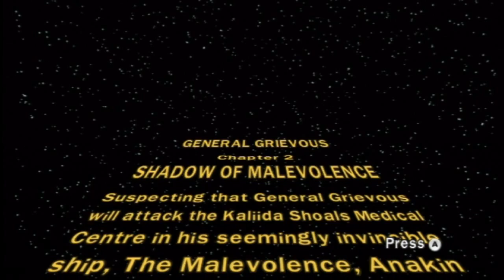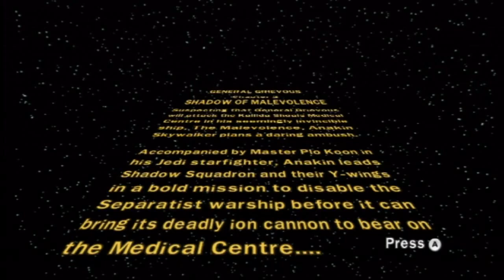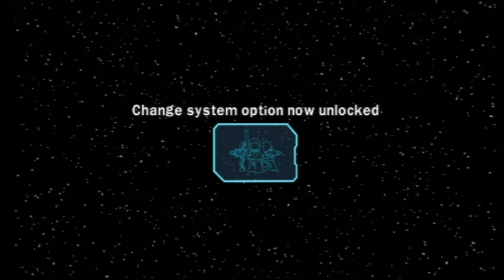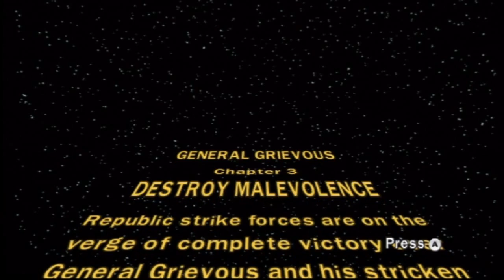Gaming with the Kwings - Lego Star Wars 3 Part 3 co-op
General Grievous  Chapter 2, Shadow of Malevolence!